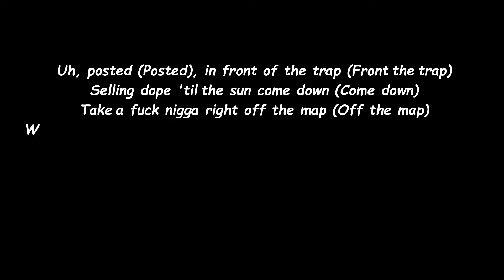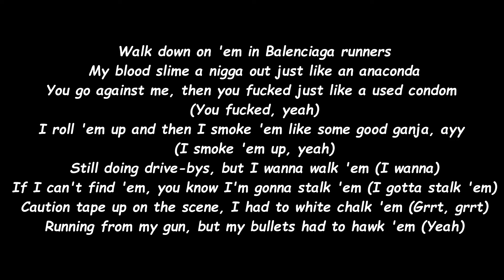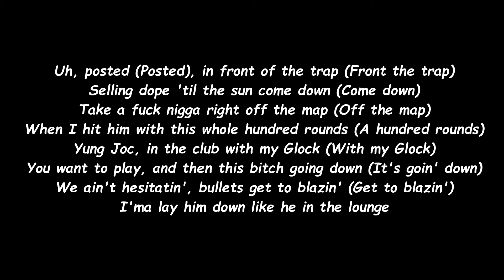NLE Choppa - Walk Em Down ft. Roddy Rich (Official Lyrics)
🔥 or 💩